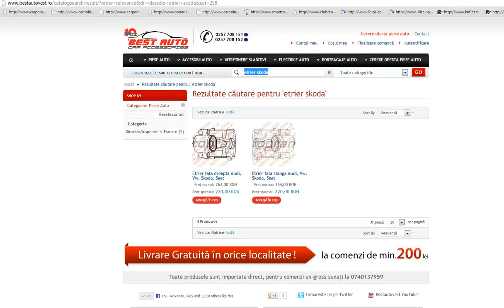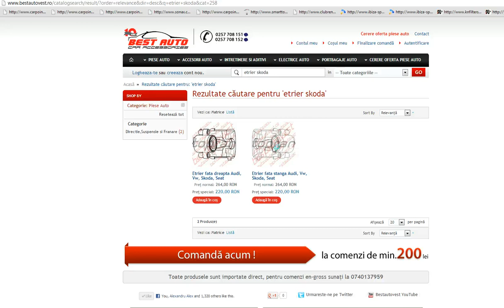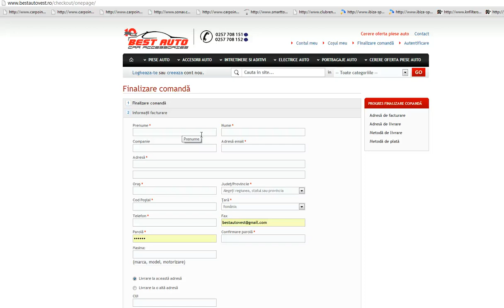Etrier Volkswagen Bora, etrier frana fata VW Bora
Etrier VW Bora 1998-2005, etrier frana fata VW Bora fabricat de Topran Germania partea stanga si dreapta . Cel mai MIC pret din Romania. Comanda AICI